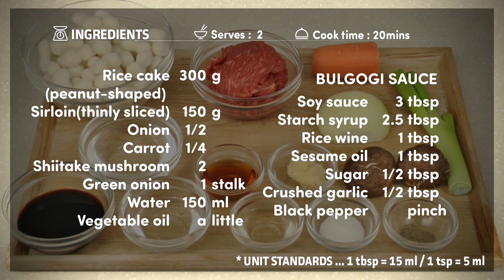Bulgogi tteokbokki (불고기떡볶이)_Koreanfood recipe(영어자막)ENG ver.